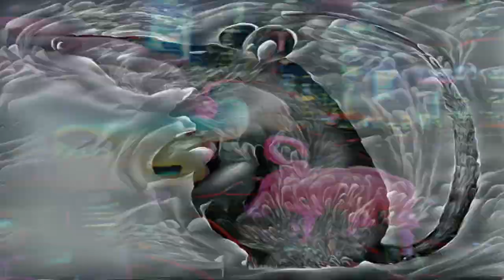Ode to AI (Ludwig and His Droogs) - AI-Generated Video